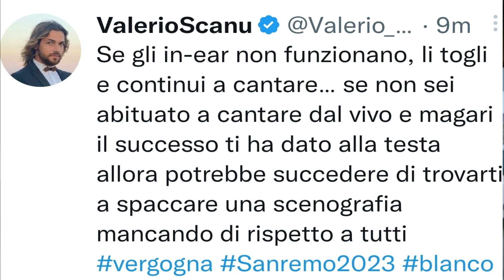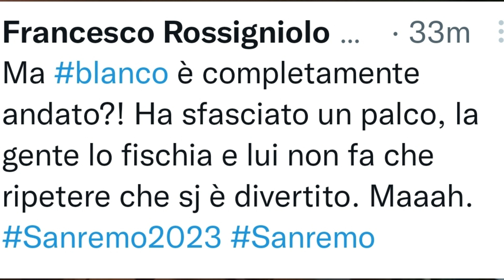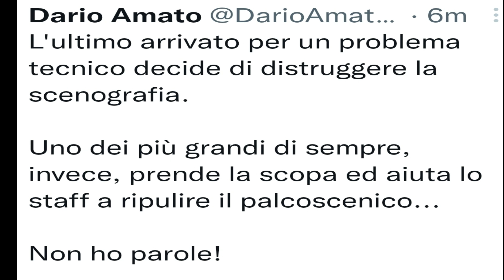Sanremo: una prima serata rovinata da un ragazzino!